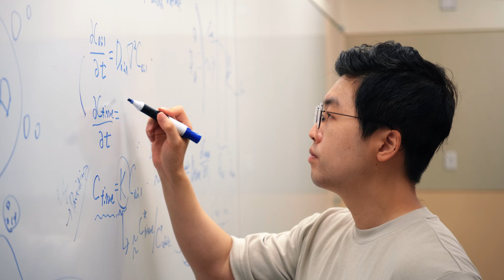2025 CIC Graduate Finalist – SLIM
With complex dosing and lifestyle barriers, adhering to medication schedules can be challenging. Self-Aggregating Long-Acting Injectable Microcrystals (SLIM) represent a breakthrough drug delivery platform where microcrystals self-organize into compact implants after injection through small needles. This biocompatible system allows self-administration with minimal discomfort while extending drug release duration. SLIM technology could improve patient autonomy and treatment adherence by making long-acting injections easier to access and more user-friendly.